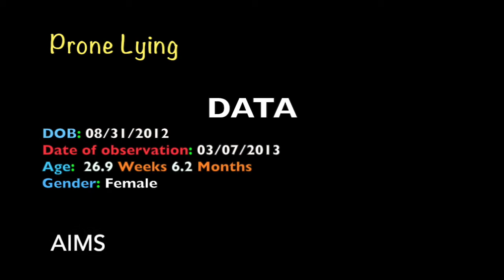AIMS Evaluation 6 to 9 Months Education and Practice Case 19 Prone Lying